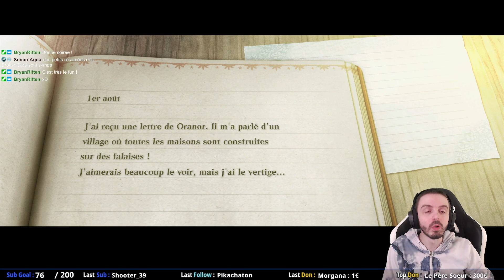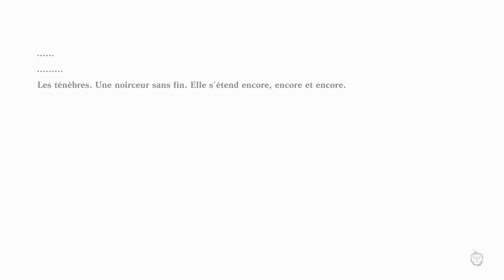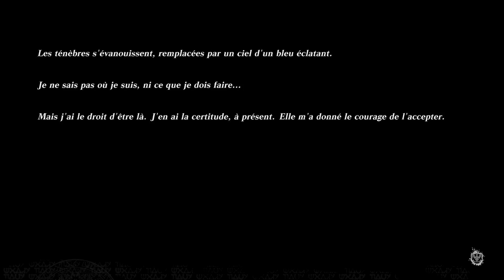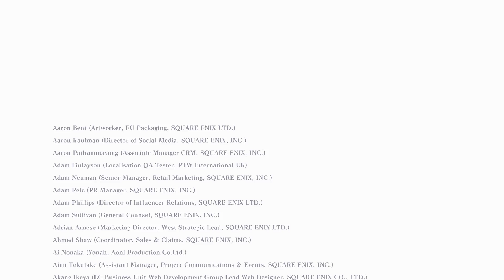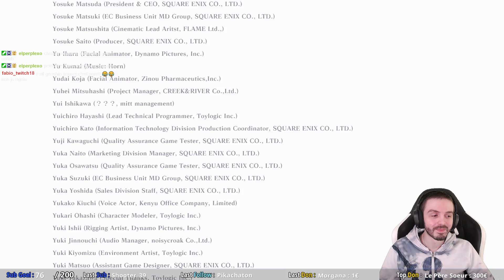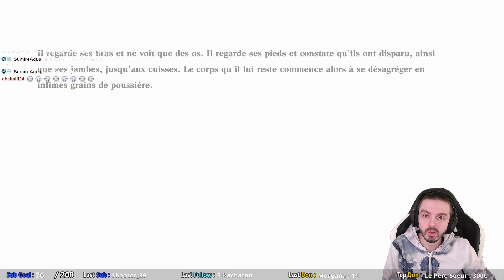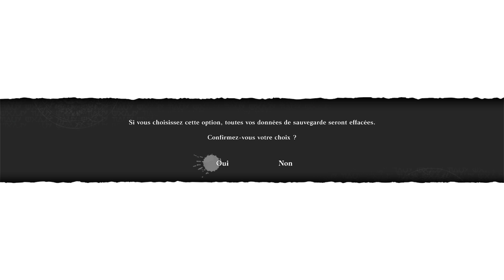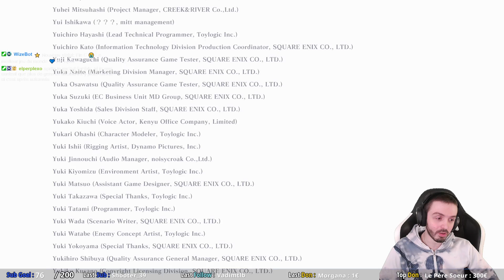[FR] Fin C + Fin D 😭🤍 NieR Replicant ver.1.22474487139... 🤍😭 Live du 17/11 : Partie 15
Rediffusion du Stream du 17/11/2022 sur le jeu NieR Replicant ver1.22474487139... Le Remaster du jeu AVANT NieR Automata ! Vous avez raté le Live ? Pas de soucis, voilà du Gameplay !

NieR Replicant ver.1.22474487139... est une version améliorée de l'action-RPG NieR, paru en 2010. Le jeu met en scène un jeune homme en quête d'un remède pour sa petite sœur malade. Développée par Toylogic, cette version propose entre autres un doublage intégral, des musiques réenregistrées et de nouvelles compositions signées Keiichi Okabe. (Synopsis Jeuxvidéo.com)